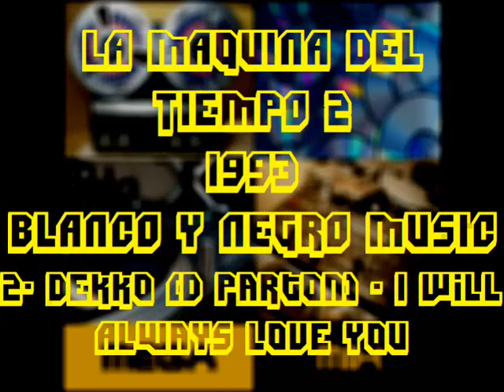2- Dekko (D Parton) - I Will Always Love You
Disco: La Maquina del Tiempo 2
Mezclado: Quique Tejada
Año: 1993
Formato: Cd
Discográfica: Blanco y Negro Music
Pista: 2- Dekko (D Parton) - I Will Always Love You